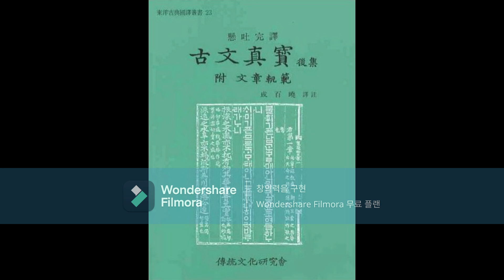고문진보후집 5강 이소경 p35